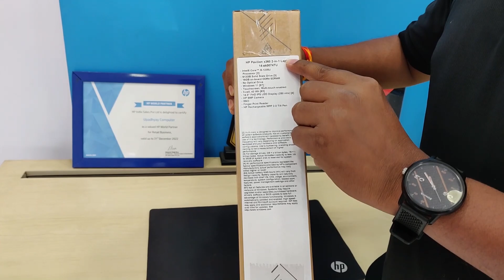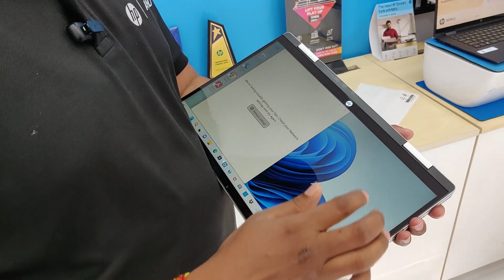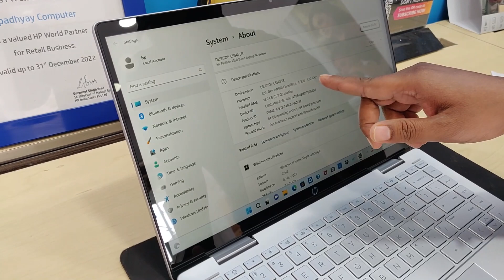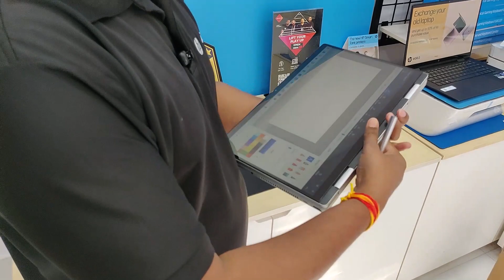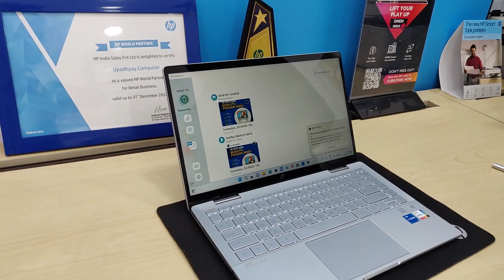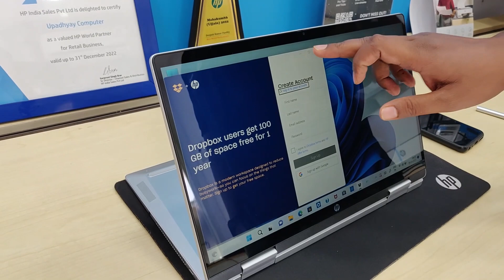HP PAVILION X360 EK0074TU REVIEW # HP TOUCH SCREEN LAPTOP # I5 12TH GEN # LAPTOP WITH PEN # X360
HP Pavilion x360 2-in-1 Laptop 14-ek0074TU
SCREEN SIZE 35.6 cm (14)

COLOUR Natural silver cover and base, natural silver aluminum keyboard
buy online at below given link

12th Generation Intel® Core™ i5 processor
Windows 11 Home
35.6 cm (14") diagonal, FHD (1920 x 1080)
Intel® Iris® Xᵉ Graphics
512 GB PCIe® NVMe™ M.2 SSD
16 GB DDR4-3200 MHz RAM (onboard)
1.51 kg
FPR 5MP Camera Backlit KBD
Hp pavilion x360 i5 12th gen ek0074tu
Hp pavilion x360 pen use
Hp pavilion x360 vs macbook air
Hp pavilion x360 2 in 1 laptop
Hp pavilion x360 technical guruji,Hp pavilion x360 vs envy x360
hp pavilion x360 12th generation,hp pavilion x360 i5 12th generation
touch screen laptop,hp pavilion x360 i7 12th generation
hp pavilion x360 price in india,hp pavilion gaming laptop
hp pavilion x360 14,hp pavilion 14
alexa
how to use alexa on laptop
how to use quick drop in hp laptop
how to use hp support assistant
hp touch laptop